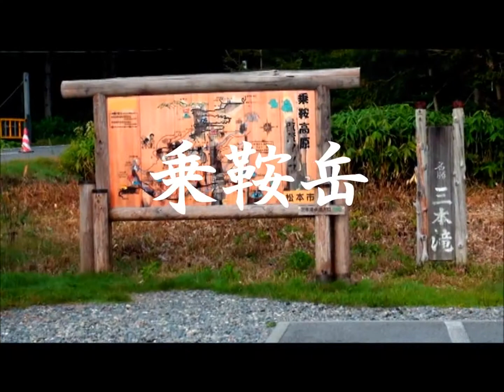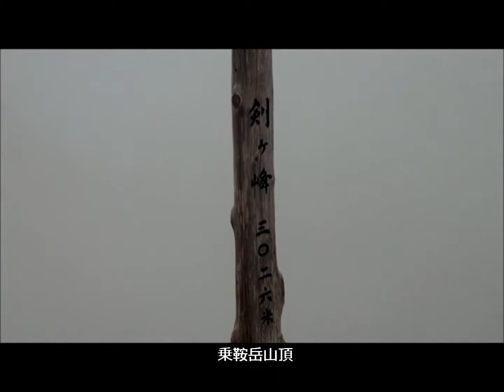日本の美しい山 乗鞍岳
日本の美しい山シリーズ